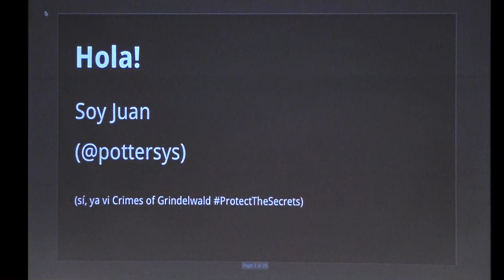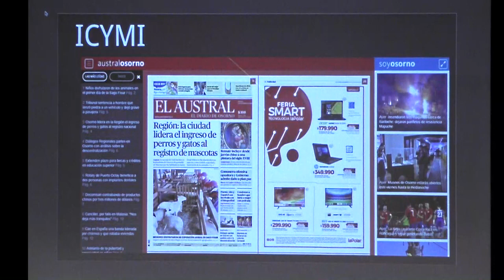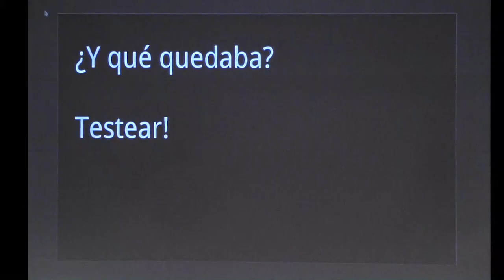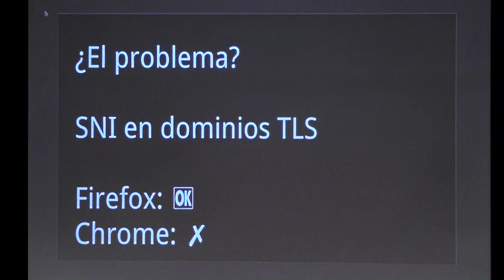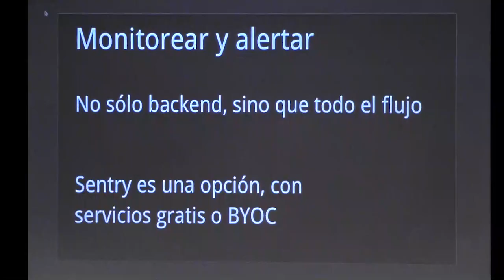Juan Correa. Lightning Talks: "Hora de escuchar" | Starsconf 2018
Juan nos demostró lo importante que es escuchar a los usuarios. Gracias al feedback de los usuarios él y su equipo fue capaz de detectar y resolver un bug sumamente específico.